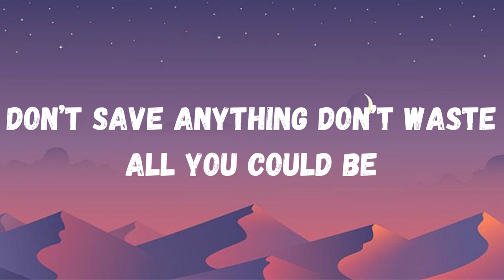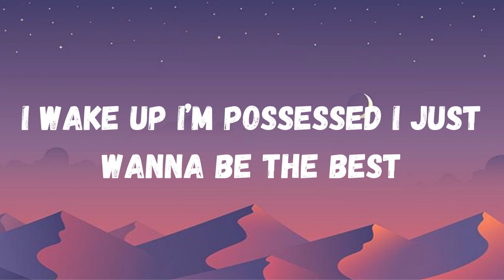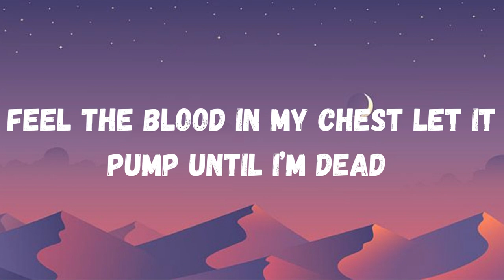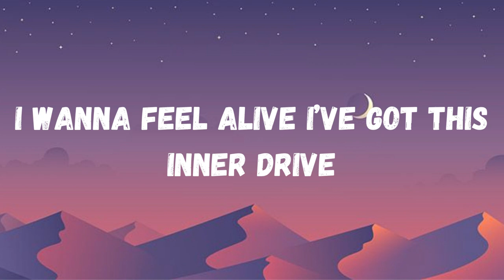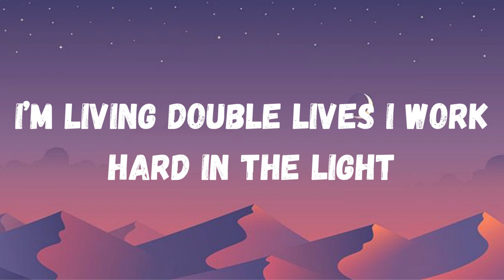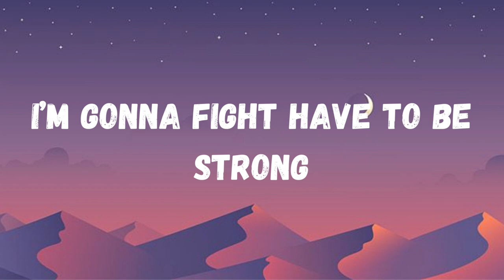Before I'm gone NEFFEX ( lyrics )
LYRICS:

VERSE 1:
I gotta stay awake
Stay alive
It’s all on me to find a way to make
It in life
Have to believe
Or else the pain will take
All the fight
Right out of me so I just lay awake
Late at night thinking of things that I could
Do to make progress
It’s all in the process
Train the subconscious
That shit works I promise
So take what you need
No brakes hit the speed
Don’t save anything
Don’t waste all you could be

PRE:
I'll do it right, I’ll do it wrong
I’m gonna fight, have to be strong
I wanna fly before I’m gone

VERSE 2:
I can taste the success
Now I’m all but obsessed
I wake up I’m possessed
I just wanna be the best
Fly above all the rest
Not enough what is next
Feel the blood in my chest
Let it pump until I’m dead

I’ve got this inner drive
Ain’t working 9 to 5
I’ll be working 9 to 9
I’m living double lives
I work hard in the light
Then rockin’ late at night
I’ll live like this until I die